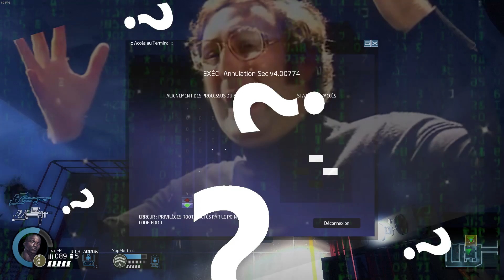LE JEUX POUR BUTER SES AMIS - ALIEN SWARM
Vidéo en compagnie de Yop sur le jeux Alien swarm ( free to play steam )